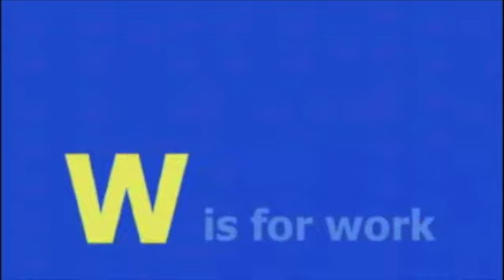Gay Comedian Jonny McGovern's 3$Bill/ W is for Work Starring Kevin Aviance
The 4th installment of "Jonny McGovern's 3 Dollar Bill".
Metrocard Dress by Man of The Arts.
Directed by Christian Winters.